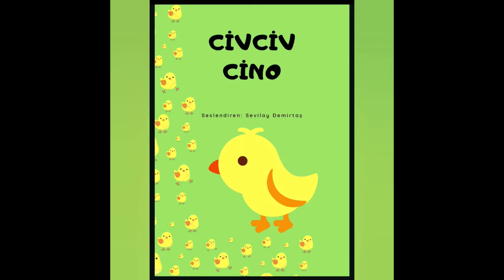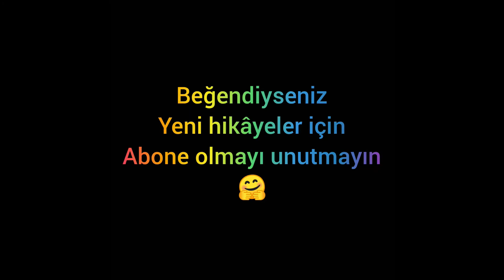Civciv Cino || Kısa Çocuk Masalları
Çocuk Masalları | Masal dinle | Masallar | Çoçuk masalları dinle | Masal | Masal Dinle Türkçe | Eğitici Masallar

Çocuklarımız evde sıkılmasınlar diye her gün yeni bir masal paylaşmaya çalışıyoruz.